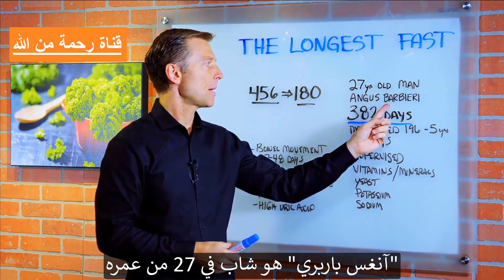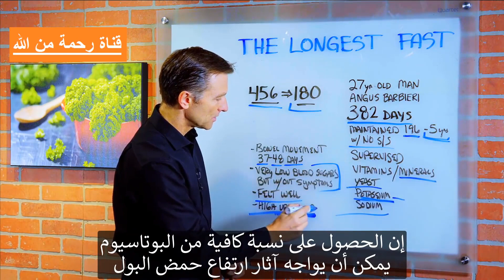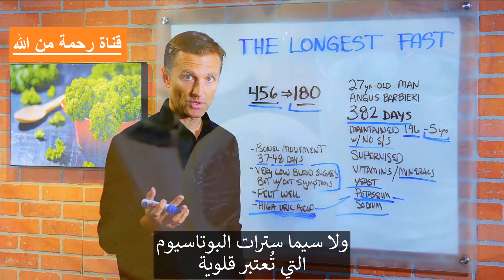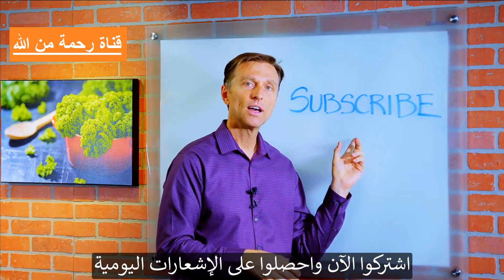نتائج لا تصدق لرجل صام 382 يوما متواصل دون طعام! - دكتور بيرج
هل تعلم كم كانت أطول مدة صيام في العالم؟ دائمًا ما أجد الأشخاص الذين يفزعون عندما أخبرهم أن تناول 6 وجبات في اليوم أمر غير صحي ، ويحتاجون إلى تناول 3 وجبات ، ثم وجبتين ، ثم وجبة واحدة في اليوم. يقولون إنهم لا يستطيعون أن يمضوا كل هذا الوقت بدون أكل
حسنًا ، تحقق من هذا الرجل المسمى أنجوس باربيري. كان يبلغ من العمر 27 عامًا ، وصام 382 يومًا. هذا أطول من عام واحد! كان يعاني من فقدان الوزن بشكل كبير. انتقل من 456 باوند إلى 180 باوند.
ولما فعل هذا الصوم كان له إشراف طبي. تناول فيتامينات ومعادن وإلكتروليتات مثل البوتاسيوم والصوديوم. لقد استهلك الخميرة الغذائية ، والتي أوصيت بها منذ فترة طويلة. وتحتاج إلى كميات كبيرة من البوتاسيوم لتشغيل خلاياك.
كانت حركات أمعائه من 37 إلى 48 يومًا. بالتاكيد! لم يكن يأكل ، لذلك كانت حركات الأمعاء نادرة جدًا. كان لدى السيد بارييري انخفاض شديد في نسبة السكر في الدم ، ولكن دون الأعراض المنهكة لنقص السكر في الدم. لا تحتاج إلى السكر في دمك إذا كنت تشغل جسمك بالوقود الدهني. ما لم تكن تعاني من عواقب انخفاض نسبة السكر في الدم ، فهذه ليست مشكلة. في الواقع ، لقد شعر بالرضا حقًا في هذا البرنامج.
كان لديه نسبة عالية من حمض اليوريك. لكن هذا جيد. حمض اليوريك هو أحد مضادات الأكسدة القوية للغاية. سبب ارتفاعه أثناء الصوم هو التغيرات التي تحدث في جسمك. الأول هو الالتهام الذاتي ، وهو إعادة تدوير البروتينات القديمة. يمكنك أيضًا الحصول على دعم لشبكة مضادات الأكسدة الخاصة بك ، مما يساعد على إصلاح وتنظيف الميكروبات القديمة. إذا تناولت كمية كافية من البوتاسيوم ، فسوف يقاوم ذلك تأثير حمض البوليك لأنه سيساعد في موازنة الرقم الهيدروجيني لديك لذلك لا يمكن أن يؤذيك حمض اليوريك إذا قمت بتخفيف آثاره الحمضية بالبوتاسيوم ، وخاصة سترات البوتاسيوم. يمكنك أيضًا وضع القليل من الليمون في الماء للمساعدة في تهدئة جسمك.
وجهة نظري هي أن أوضح لك إلى أي مدى يمكن للشخص أن يصوم وأن يكون بصحة جيدة. إذا كان لديك ما يكفي من الدهون لتشغيل جسمك ، فمن الجيد أن تقوم بالصيام لفترة طويلة. على الرغم من أنني بالطبع لا أوصي بأكثر من عام ما لم يتم الإشراف عليك عن كثب. ولكن إذا كنت تتناول العناصر الغذائية أثناء الصيام ، فأنت تحقق الغرض من الغذاء لتوفير الغذاء. فقط فكر في هذا في المرة القادمة التي تحاول فيها قضاء 5 ساعات دون تناول الطعام. هناك أناس صاموا لفترة أطول.
إنه لأمر مدهش حقًا كم كانت أطول فترة صيام!